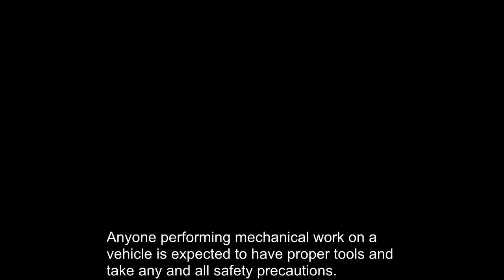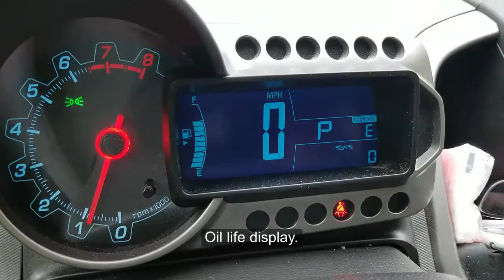2015 Chevy Sonic Oil Change - 1.8L - Quick Walk Through - No Sound Required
Had to change my 2015 Chevy Sonic oil. Figured, why not record it for others to watch. Forgive the legalese in the beginning. I'm just a "do-it-yourself" guy who works on my own cars. This isn't a car channel or anything.
I didn't narrate it or apply any annoying background music. Its just simple and captioned. I'm not one of those people who likes hearing himself speak.